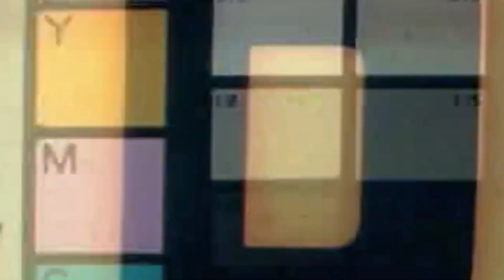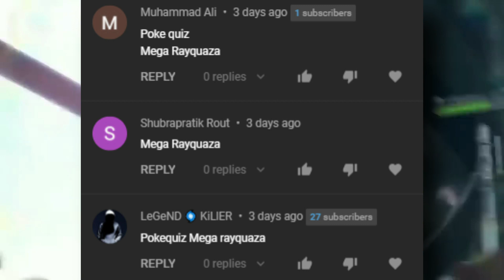Giovanni in Pokemon Banned Episode | 15 Interesting Facts About Giovanni In HIndi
Ash Greninja Return | Goh Drizzle Evolves | Pokemon Sword & Shield Episode 77, 78, 79, 80,81 Summary

In this video I talk about pokemon sword and shield upcoming episodes and major events (updates). This includes news about Ash greninja return, lillie return , Ash vs cynthia and upcoming episodes summary and more in the video.

goh drizzle evolve
Goh drizzle Evolves into inteleon
goh inteleon
Ash vs Volker
Ash lucario vs volkner luxray
Ash Pikachu vs Volkner Electravire
Ash lucario
ash Gengar
Pokemon presents
pokemon Brilliant Diamond and Shinning Pearl
Pokemon legends of Arceus
Pokemon New episode details
pokemon Sword And Shield upcoming episodes
ash vs volkner
volkner
ash vs volkner pokemon journeys
pokemon ash vs volkner
volkner returns
ash vs volkner returns
ash vs volkner hyper class
pokemon journeys volkner returns
pokemon journeys ash vs volkner
ash vs volkner pokémon journeys

sobble evolves into drizzle
goh's sobble evolves
goh's sobble evolves into drizzile
goh's drizzile
drizzile
goh sobble evolves
sobble evolves into drizzile
drizzile evolved into inteleon
Drizzle evolve
goh and drizzle
riolu and raboot evolves

pokemon sowed and shield episode 76
pokemon sowed and shield episode 77
pokemon sword and shield episode 77 preview english sub
pokemon sword and shield episode 79 summary
pokemon sword and shield episode 78 summary
pokemon sword and shield episode 80 Summary
pokemon sword and shield episode

Will Greninja return to Ash in sword and shield

Pokémon Sword and Shield anime English dub release date
Pokemon Sword and Shield anime reddit
Pokémon Sword and Shield anime update
Pokemon Sword and Shield Anime
Will Pokémon Sword and Shield have an anime?
Is Pokémon Sword and Shield on Netflix?